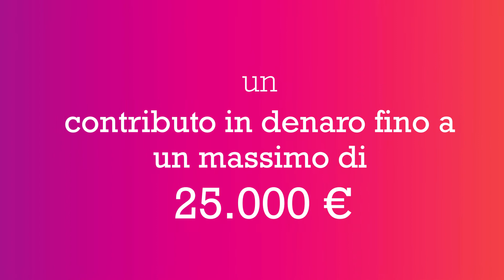Make Your Impact 2022 - proroga del bando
C’è ancora tempo per partecipare all’edizione 2022 di Make Your Impact, il concorso nato dalla volontà condivisa di Fondazione di Modena e UniCredit, in collaborazione con Fondazione Italiana Accenture, e i partner AICCON, Human Foundation, Confcooperative Modena, Legacoop Estense, Centro Servizi per il volontariato Terre Estensi e Forum del Terzo Settore.
Il termine di scadenza per la presentazione delle domande è stato prorogato al 9 Maggio 2022. La nuova tempistica si applica sia ai nuovi partecipanti che ai soggetti già registrati su makeyourimpact.apply-idea360.com. I soggetti che hanno inviato la candidature con la prima scadenza e i soggetti che hanno la proposta nello stato di “bozza” potranno modificare o integrare quanto già caricato e inviarlo aggiornando la data.
Obiettivo dell’iniziativa è supportare e potenziare la capacità degli Enti di Terzo Settore del territorio di produrre innovazione sociale. Il regolamento aggiornato è consultabile collegandosi al link, da cui è possibile iscriversi.